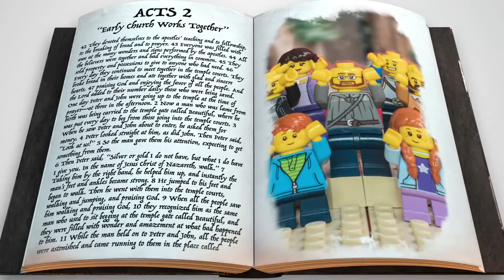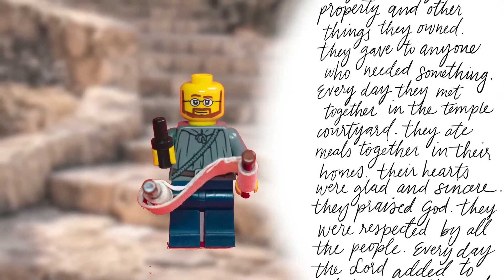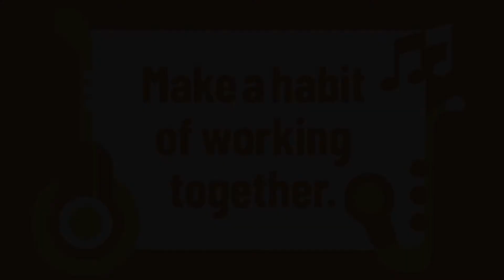Jam Session W4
We wrap up our study on cooperation in Acts 2:42-47.
As people began putting their faith in Jesus, several
needs started to arise. At the beginning of Acts, Luke
offers some insight into how the early church shared
what they had and worked together to help each other
through the basic problems of life.